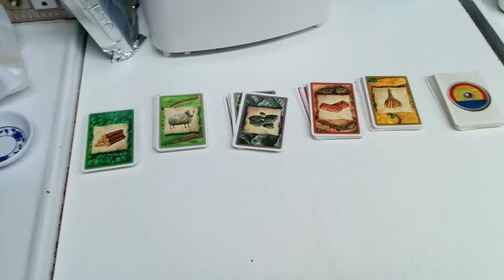Settlers of Catan card tray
Here is a demonstration of my home made card tray for settlers of catan